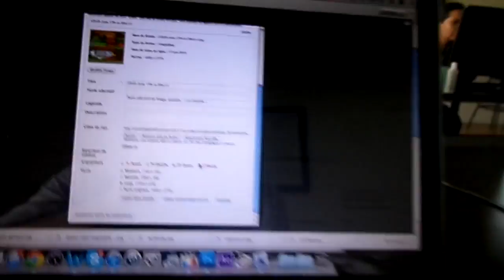Just Another Day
Just another day in the life of Rusty (Marc) of the Valhalla Movement running around town.